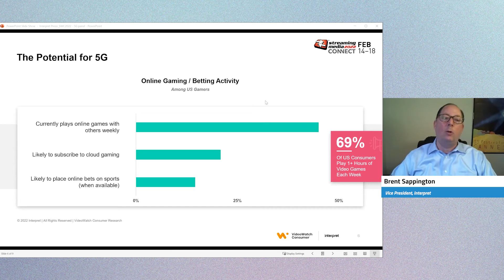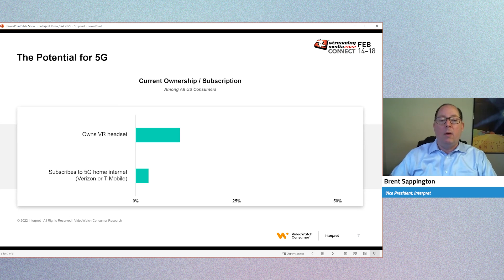Potential Areas for 5G Growth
Interpret Vice President Brent Sappington discusses where 5G will make future inroads in this clip from Streaming Media Connect 2022.